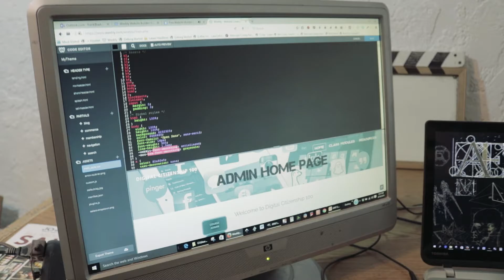Tech Tip Tuesday 1 - Free and Easy DIY Website Builders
A tip for those of you looking to build your own website, quick and easy.

Infuse Your Life With Aether.

Thanks to Fortress of Graves for the great music.